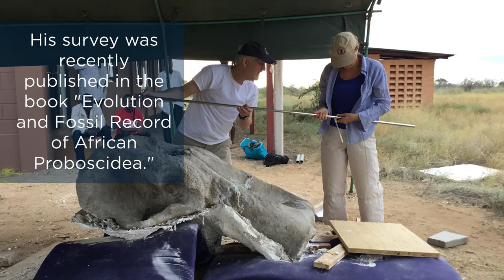Elephants: Earth’s giant climate change canaries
In 2013, University of Michigan researcher Bill Sanders was invited to the Arabian Peninsula by an international team studying fossils and fossil sites in Abu Dhabi.

University of Michigan paleontologist Bill Sanders stands in the pathway of elephants who trekked the site of Mleisa in Abu Dhabi (U.A.E.) sometime between 8 and 7 million years ago. Image courtesy: Bill Sanders
Sanders, a paleontologist, has been studying proboscideans, the order of mammals to which elephants belong, since graduate school in the 1980s. But on the Arabian Peninsula, his colleagues wanted to show him something he had never seen before.